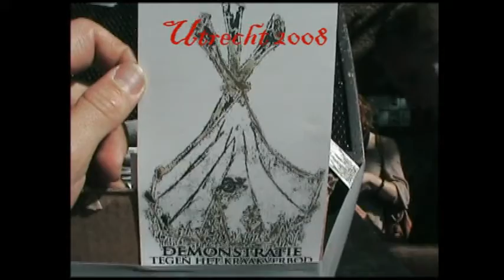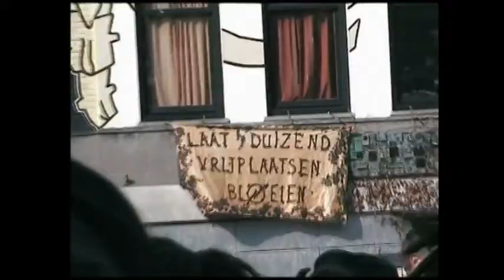Kraken Gaat Door.Demo in Utrecht.NO SOUND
NO SOUND.To see it with the sound go here:
This is relation from demonstration against baning the squating what had pleace last year in Utrecht. Its calling to participate in the actions while this law is voted by government. It's showing that beside of the law squating would exist till they are empty buildings and people who need them. Soon the second part...